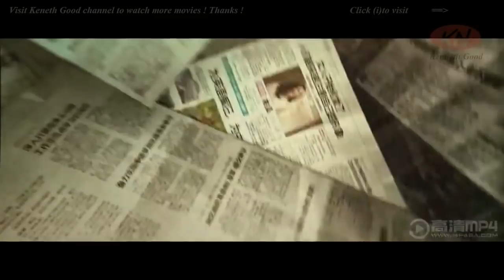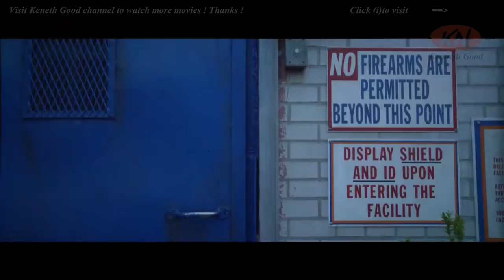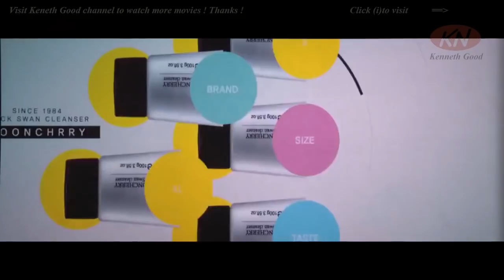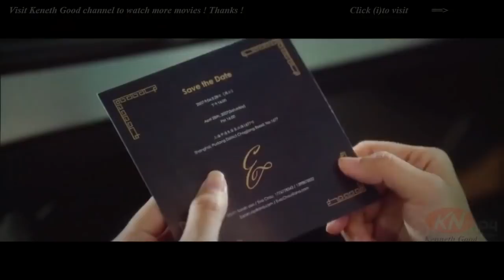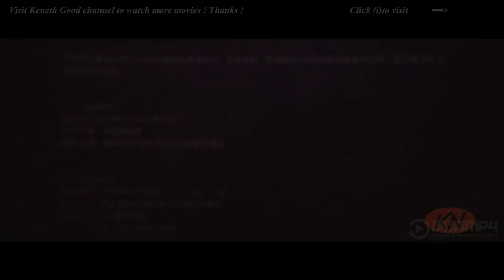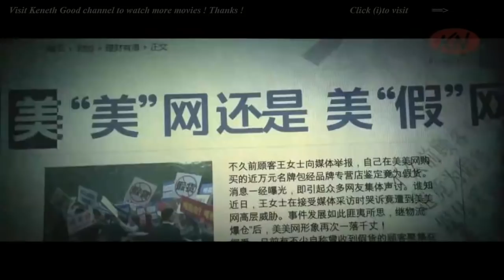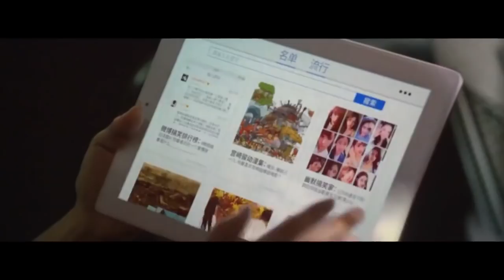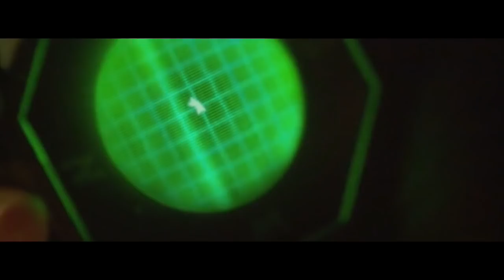Miss Partners - Comedy, Romance, Movies - Aaron Kwok, Yan Tang, Yibo Wang